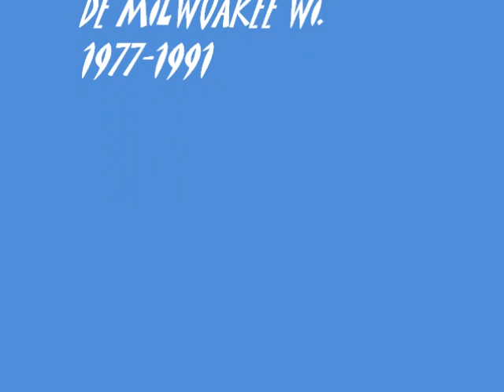RECORDANDOTE EN NAVIDAD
GRUPO SEGUNDO SONIDO